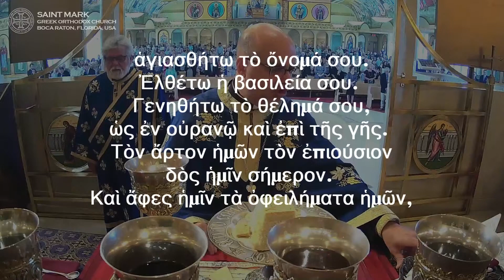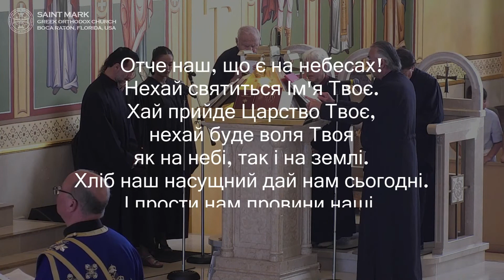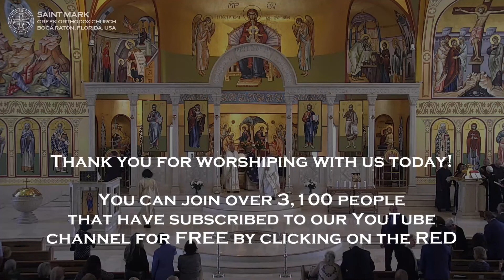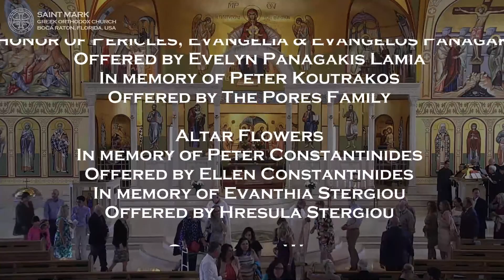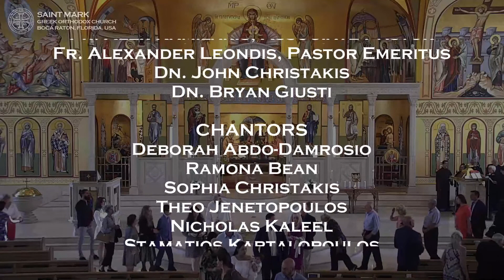Sunday of Saint John Climacus: Greek Orthodox Divine Liturgy of Saint Basil: 03/26/2023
LIVE High Definition (HD) broadcast of the Greek Orthodox Divine Liturgy of Saint Basil commemorating the Sunday of St. John Climacus.

The Eastern Orthodox service is conducted mainly using English and Greek and streamed LIVE from Saint Mark Greek Orthodox Church in Boca Raton, Florida.

Today, we commemorate:
Sunday of St. John Climacus,
Synaxis in honor of the Archangel Gabriel,
26 Martyrs in Crimea

Today's Readings:
Epistle: Saint Paul's Letter to the Hebrews 6:13-20